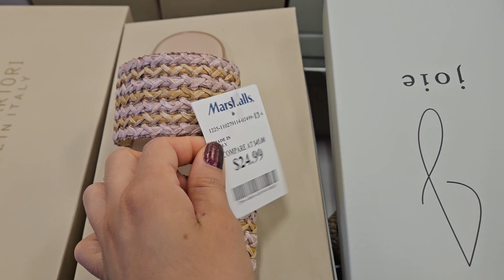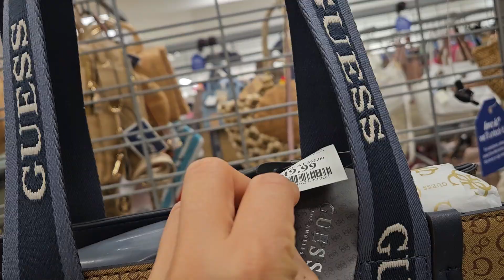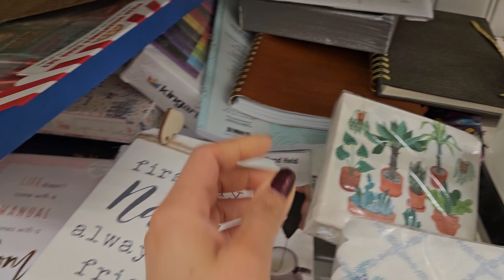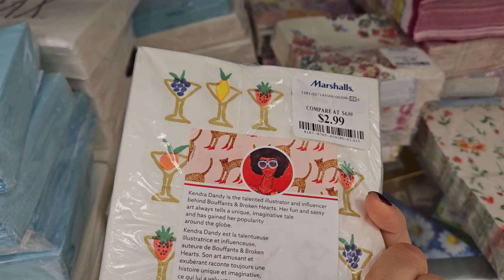lo nuevo en Marshalls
MI CANAL DE PERFUMES  @MariaCarattini
MI CANAL DE VLOGS  @undiaconmaria

💙 VLOGS  MAS RECIENTES 💙

💚💚VIDEOS DE PERFUMES💚💚

♥️VIDEOS  MAS RECIENTES DE TOUR ♥️